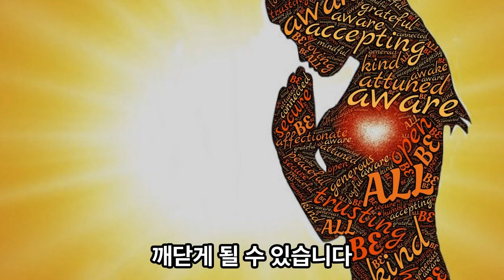작가의 여행지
2023년 8월 7일자 글

여행은 먹고 마시고 즐기는 시간이기도 하지만 보고 느끼고 깨닫는 기회이기도 합니다

좋은 사람들과 함께 떠난 여행을 통해서 그 사람의 진면목을 볼 수도 있고 나를 발견 할 수도 있습니다

오롯이 홀로 떠나는 여행을 통해 자신을 만나고 지난 시간을 돌아보며 앞으로의 삶을 느낄수도 있습니다

여행은 새로운 문화와 사람들과의 만남을 통해서 삶의 지혜를 깨닫게 될 수 있습니다

즐겁고 행복한 동행으로 삶을 여행처럼 살아갈 당신을 응원합니다

Photo is 작가의 여행지